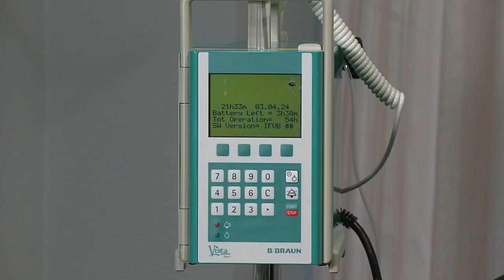Louisville mental health clinic using ketamine to treat patients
Stress, anxiety and depression can be deadly if it's not treated, but a Louisville clinic is using a common drug to treat patients in a whole new way.